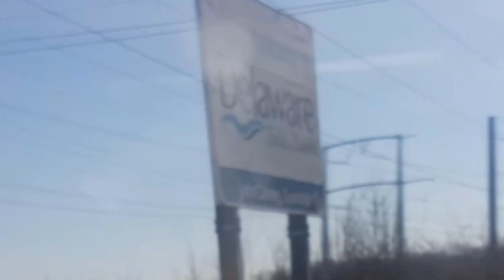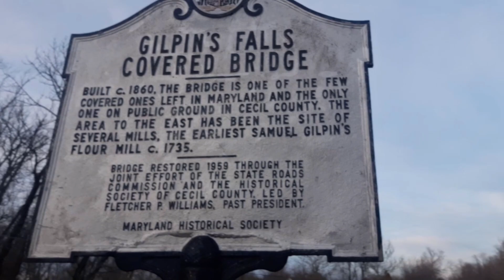DELAWARE VLOG!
i went to Delaware to visit my uncle Ernie, heres the journey!

🔔SMACK THAT BELL BUTTON, TURN IT ON!🔔

💌LEAVE SOME LOVE IN THE COMMENTS!💌

💀KEEP UP WITH THE DALDIES💀

💛All credit to the original song owners!💛

💙Outro -  "Electro-Light - Symbolism"💙
This song is under a Creative Commons (CC-BY) license.

💛STAY AWESOME! I LOVE ALL OF YOU OUT THERE.💛